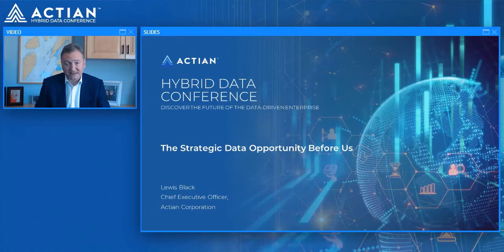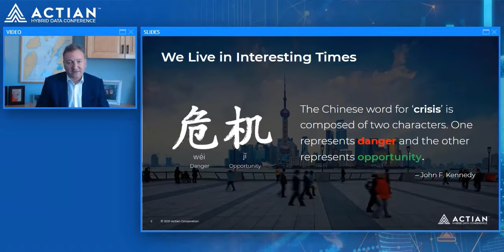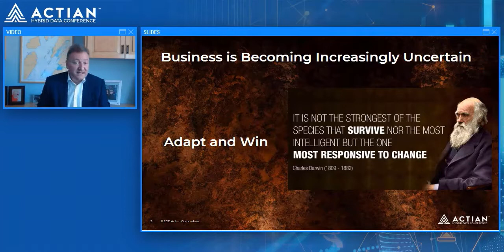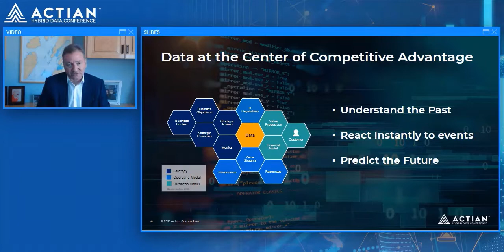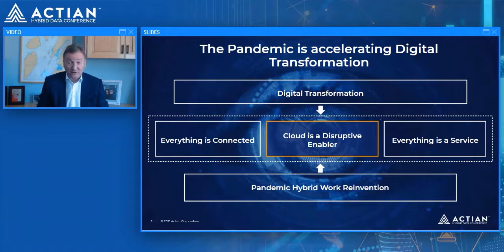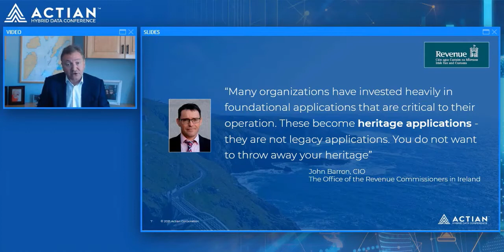Your Strategic Data Analytics Opportunity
In this 7-minute video and presentation, Lewis Black, CEO for Actian, provides Actian's strategic vision for hybrid data analytics in the opening keynote for the HDC 2021 event.